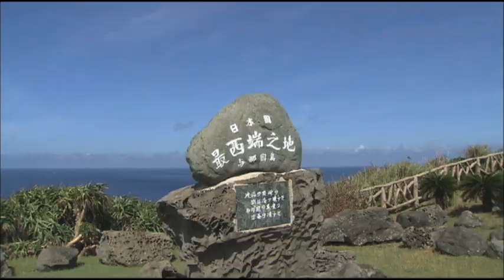「リトハク夏 八重山諸島エリア」（120秒）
石垣島を中心に、個性豊かな島々の島自慢！
南の島々へ！！まだ知らない沖縄に出会える。
【2012年夏号八重山諸島 - リトハク - しゅんおき！旬香周島おきなわ】
沖縄離島の魅力がまるごと詰まった
「離島博覧会」リトハク

離島の魅力がまるごと体験できる「離島博覧会」、略してリトハク！
南の海に浮かぶ島々をパビリオンに見立てて、
季節ごとに異なる旬の魅力をたっぷり楽しむ旅へ！

行くまでが楽しい。
着いてからが楽しい。
どのパビリオン（島々）も、今が旬の魅力満載です！